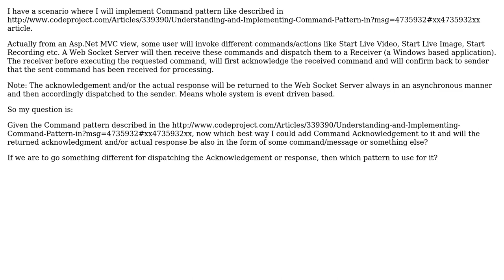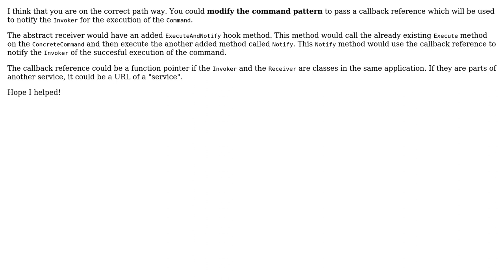How can you add acknowledgement functionality to a Command pattern, given the response from...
Software Engineering: How can you add acknowledgement functionality to a Command pattern, given the response from receiver is gotten asynchronously on Server?

With thanks & praise to God, and with thanks to the many people who have made this project possible! | Content (except music & images) licensed under CC BY-SA | Music | Images & others | With thanks to user Pantelis Natsiavas user Faisal Mq and the Stack Exchange Network Trademarks are property of their respective owners. You are responsible for your own actions.